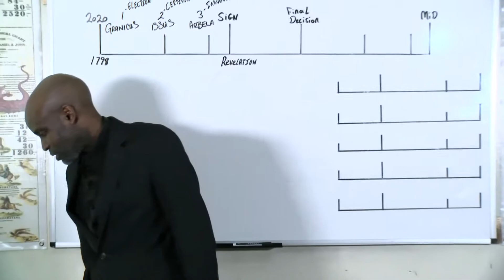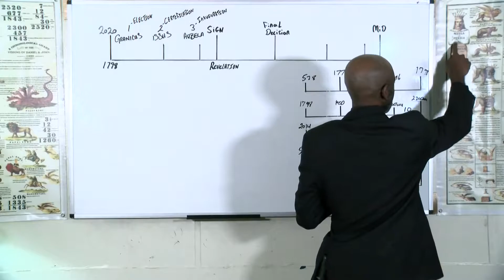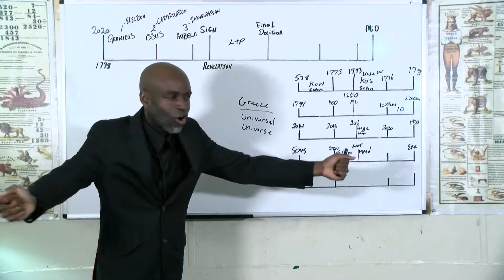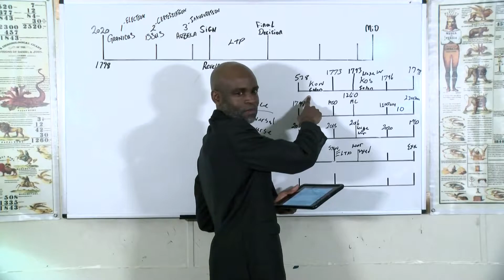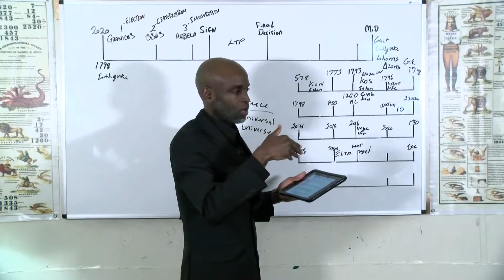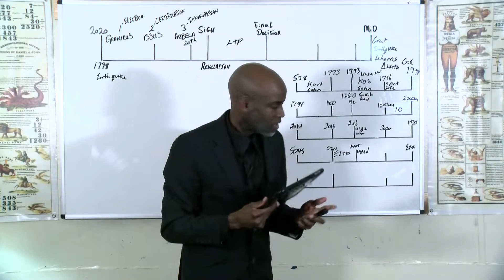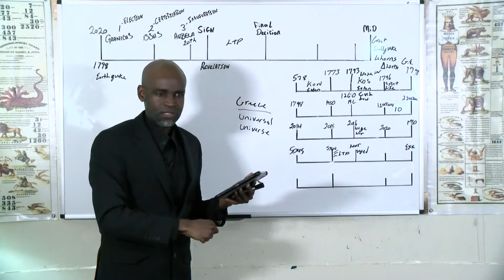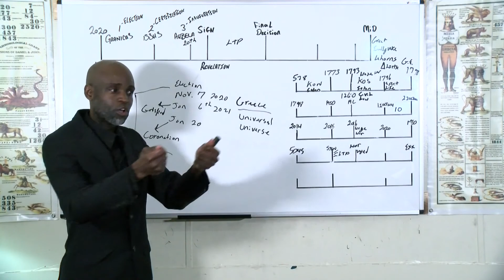Conard Panton - The Inauguration